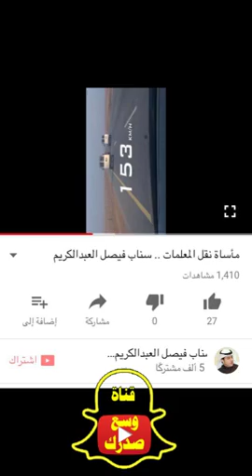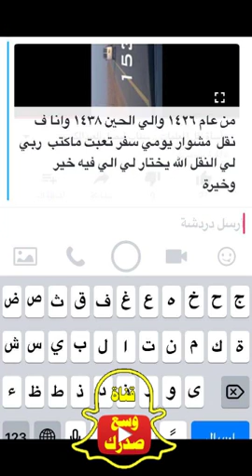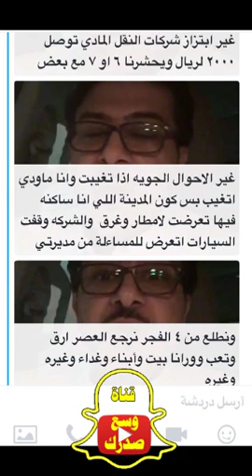مسؤولين كبار وكتّاب يسخرون من المعلمين ؟! فيصل العبدالكريم